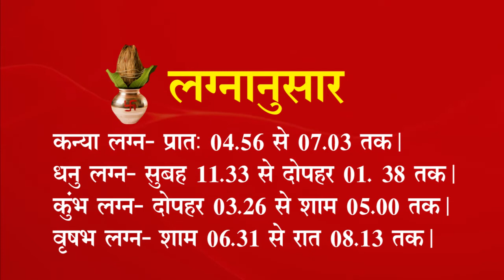Vijayadashmi विजयादशमी (दशहरे) पर पूजन के शुभ मुहूर्त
दशहरे के दिन दुकान, प्रतिष्ठा व वाहन एवं शस्त्र पूजन के लिए यहां जानिए शुभ मुहूर्त...